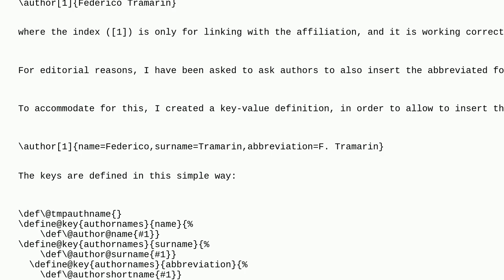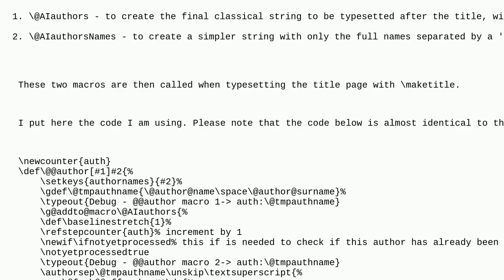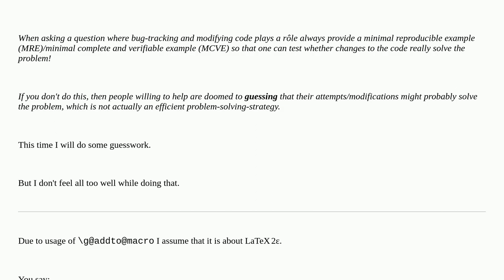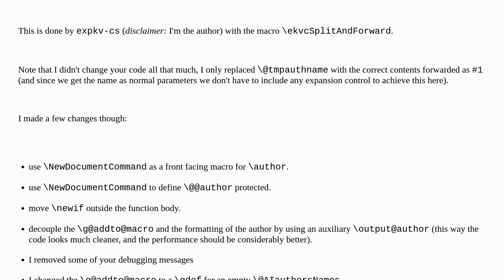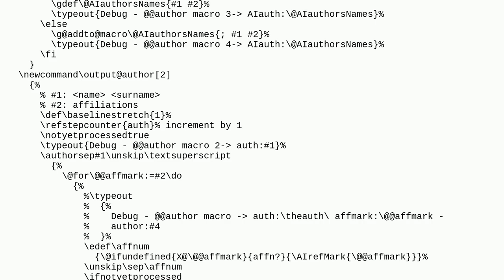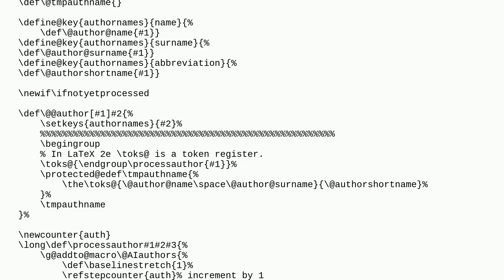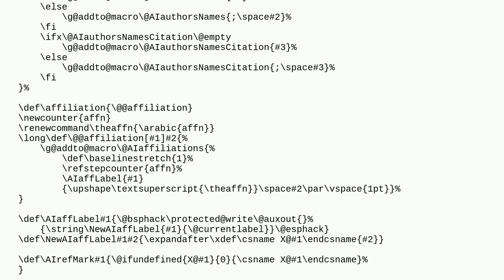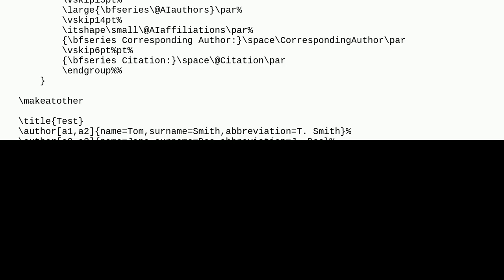Tex: Unexpected behavior of g@addto@macro in class definition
Unexpected behavior of g@addto@macro in class definition

A special thanks goes out to the community

  macros key-value expansion